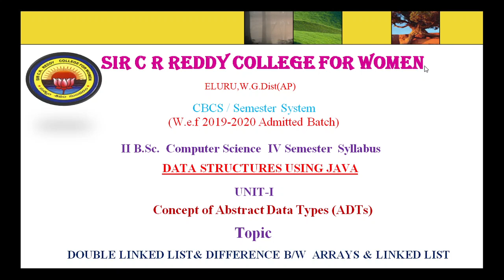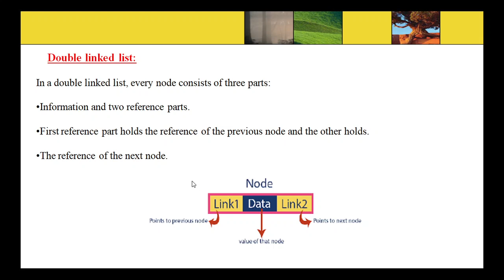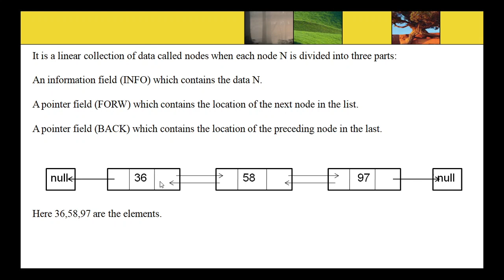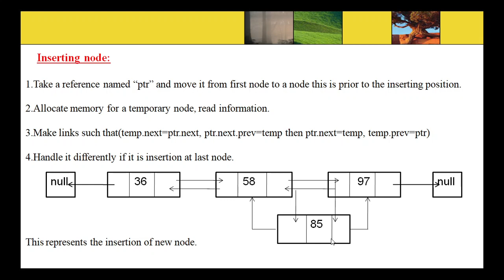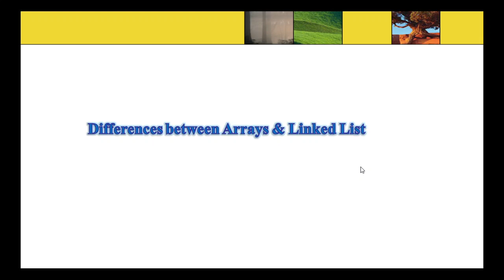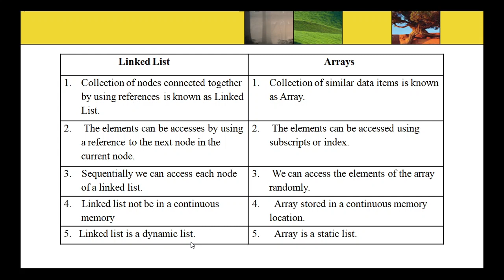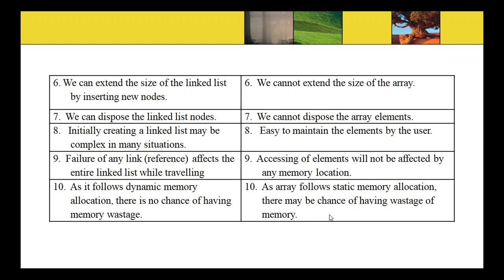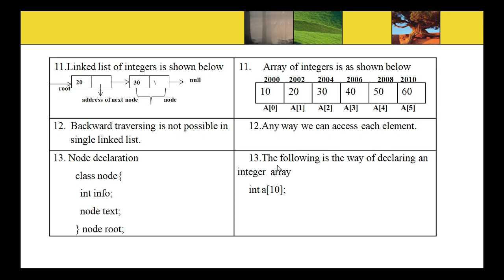7. BSc 2/4 - Data Structures using Java - Unit 1 - Double Liked List & diff of Arrays & Linked List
7. BSc 2/4 - Data Structures using Java - Unit 1 - Double Liked List & diff of Arrays & Linked List